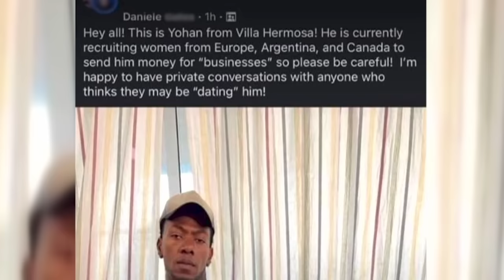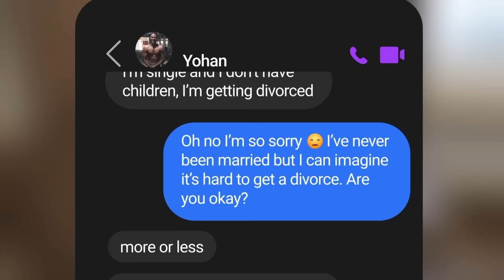Ha engañado a su ESPOSA durante TODO el MATRIMONIO con MÁS DE 50 MUJERES - 90 Day Fiance // MimiXXL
⬇️ ÁBREME ⬇️

¡Hola, secta! Bienvenidos a un nuevo vídeo de 90 DAY FIANCE :D Hoy en 90 DAY FIANCE THE OTHER WAY 5 cerramos parte de las parejas, y es que tenemos la primera mitad del tell all (la reunión) en donde descubrimos en qué estado se encuentran las siguientes parejas: Kenny y Armando, Holly y Wayne, Daniele y Yohan y Kimberly y TJ.
Os dejo con:  HA ENGAÑADO A SU ESPOSA DURANTE TODO EL MATRIMONIO CON MÁS DE 50 MUJERES - 90 DAY FIANCE

💻 Vídeo editado por @bymerino ❤️

✉ Miren Martínez
28931 Móstoles, Madrid
España

✿ Descuento 10% en Yesstyle con código "YSMIMI10" (NO me llevo comisión)
✿ ¿Quieres regalarle a alguien un ramo de flores? Con el código "SOYMIMI" llévate un descuentazo y no te quedes sin el capricho

🌸DATOS TÉCNICOS🌸
✿ La cámara que uso con esta lente
✿ Con qué ilumino

0:00 Kenny y Armando
7:10 Holly y Wayne
28:25 Kimberly y TJ
41:42 Daniele y Yohan